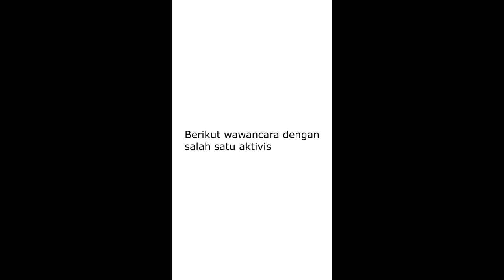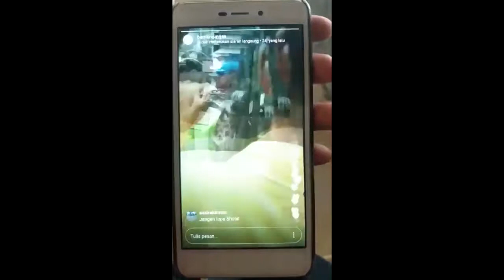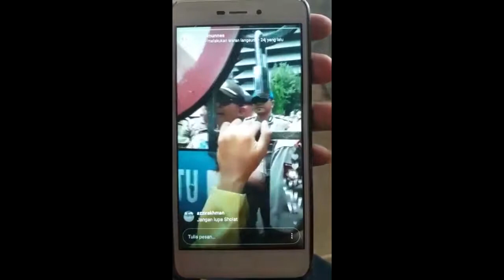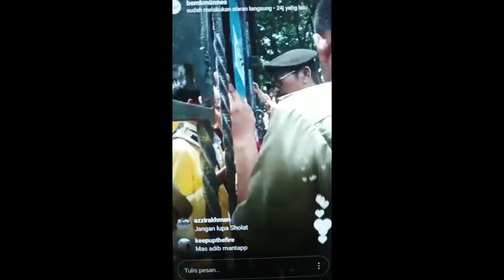Film Dokumenter Mata Kuliah Pendidikan Kewarganegaraan kelompok 9